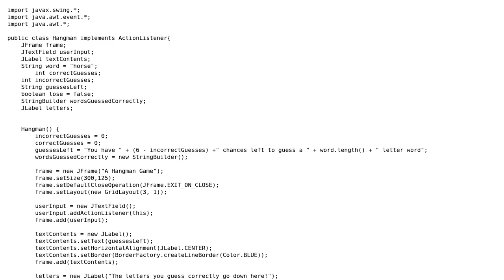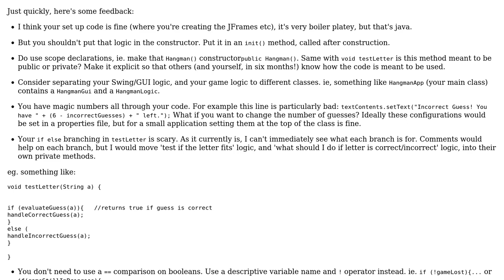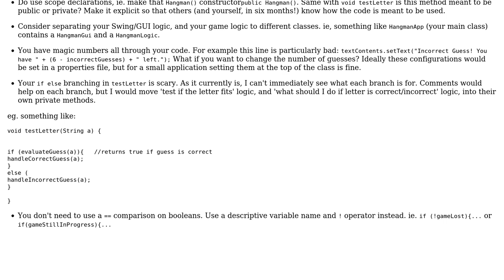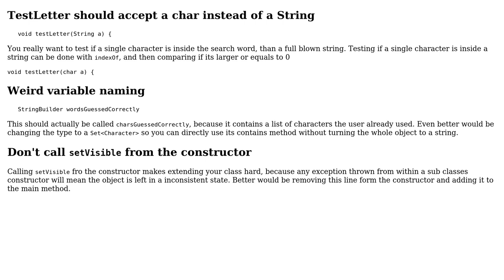Code Review: Simple Hangman game in Java (3 Solutions!!)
Code Review: Simple Hangman game in Java

With thanks & praise to God, and with thanks to the many people who have made this project possible! | Content (except music & images) licensed under CC BY-SA | Music | Images & others | With thanks to user Simon Lynch user joeeeeeeee user Jamal user Ferrybig user dwjohnston and the Stack Exchange Network Trademarks are property of their respective owners. You are responsible for your own actions.